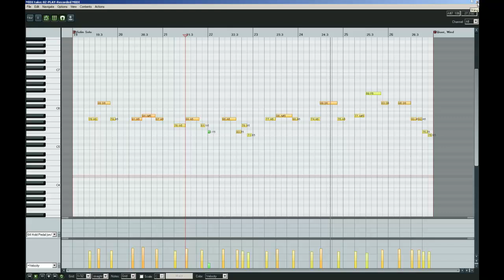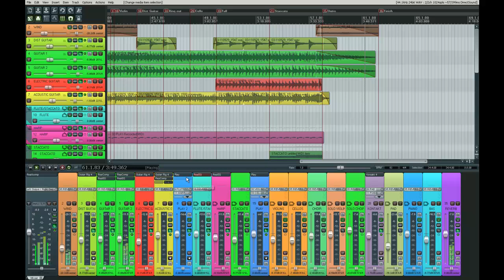Assassin's Creed 2 Soundtrack - Ezios Family Remake (EWQL & Reaper 4)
My first track using samples from East West Quantum Leap Complete Composers Collection. It's a hymne to danish composer Jesper Kyd who composed the score to Assassin's Creed 2.

VST:
EWQL Symphonic Orchestra Platinum
EWQL Symphonic Choirs
Guitar Rig 4 Pro